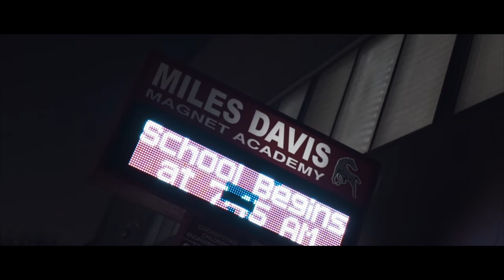Audi O - Win Or Lose (Official Video) Dir